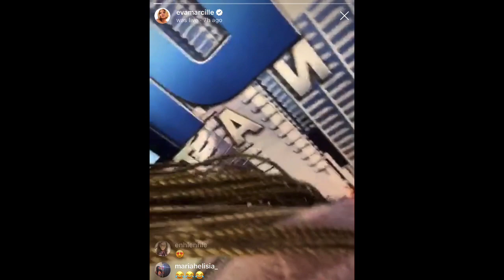Eva Marcille Live From Dish Nation